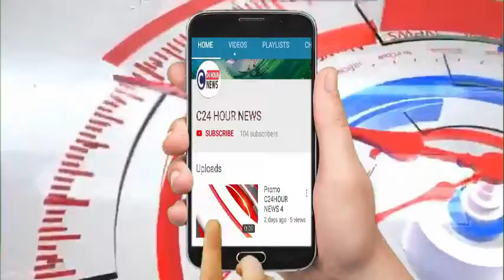कानपुर# व्यापारियों ने बढ़ते दामों को लेकर उतरी प्याज देवता की आरती, मोदी-योगी सरकार को कोसा